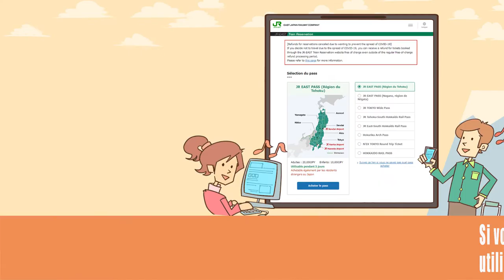フランス語 Ep3 Type of Ticket②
JR EAST Train Information